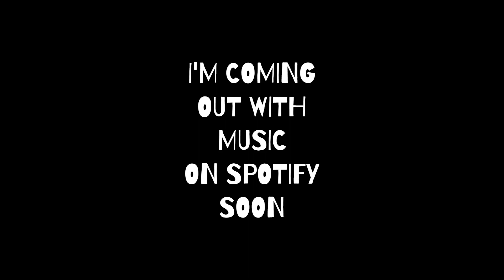COMING SOON...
I have secret to share with you all...

Shoutout to Mr. Craigslist for the bass.